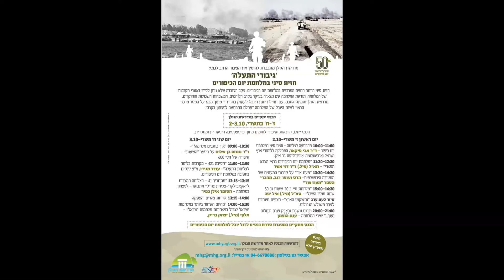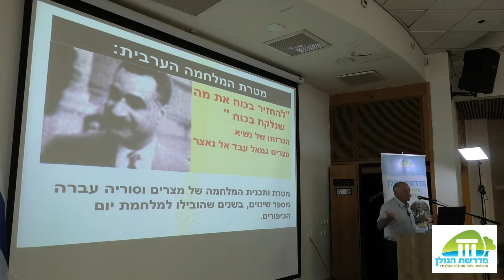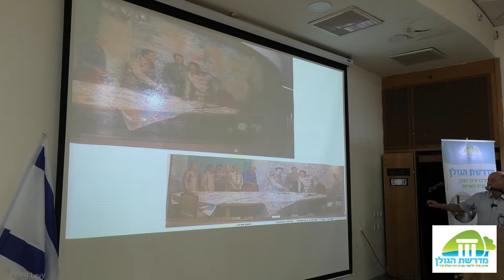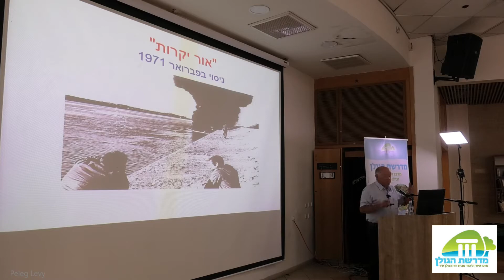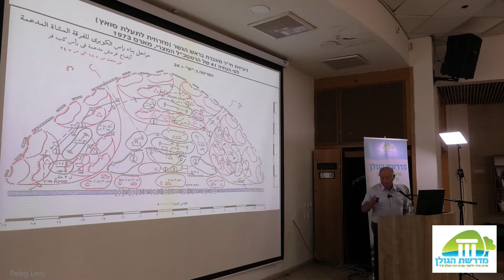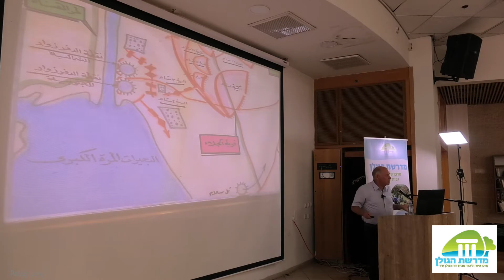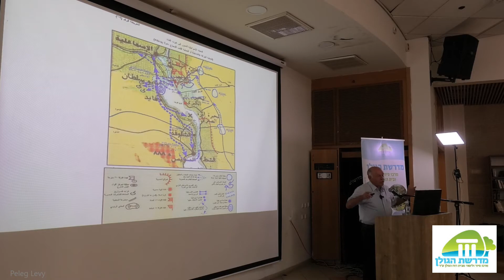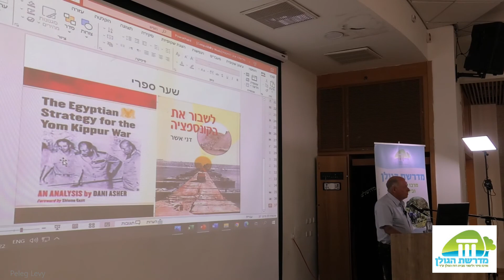תא"ל (במיל) ד"ר דני אשר- מלחמת יום הכיפורים בראי הצבא המצרי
מדרשת הגולן
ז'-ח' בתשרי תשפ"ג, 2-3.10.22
כנס:
חזית סיני הייתה החזית המרכזית במלחמת יום הכיפורים. עקב העובדה שלא ניתן לסייר באזורי הקרבות של המלחמה, תודעת המלחמה שם נשארה בעיקר בקרב הלוחמים, המשפחות השכולות והחוקרים.
מדרשת הגולן ערכה כנס זה עם תחילת שנת היובל למלחמה, ועסקה בחזית זו מתוך מבט על המסר המרכזי הראוי, "מהלם ההפתעה לניצחון בקרב"